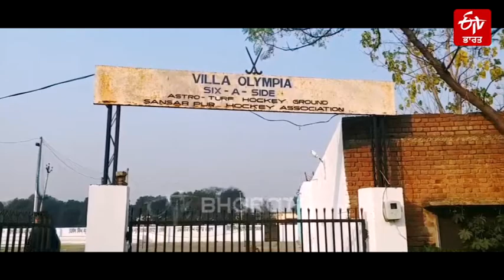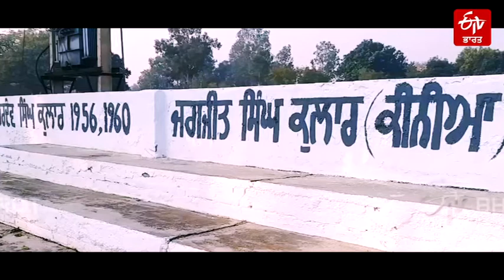ਹਾਕੀ ਦਾ ਮੱਕਾ ਪੰਜਾਬ ਦਾ ਪਿੰਡ ਸੰਸਾਰਪੁਰ | Mecca of Hockey Punjab's Village Sansarpur | ETV Bharat Punjab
ਹਾਕੀ ਦਾ ਮੱਕਾ ਕਿਹਾ ਜਾਂਦਾ ਜਲੰਧਰ ਦਾ ਪਿੰਡ ਸੰਸਾਰਪੁਰ ਜਿਸ ਦਾ ਇਤਿਹਾਸ ਅਜਿਹਾ ਹੈ ਕਿ ਤੁਹਾਡਾ ਸੀਨਾ ਮਾਣ ਨਾਲ ਚੌੜਾ ਹੋ ਜਾਵੇਗਾ। ਯੋਧਿਆਂ ਅਤੇ ਸੂਰਮਿਆਂ ਦੀ ਧਰਤੀ ਪੰਜਾਬ 'ਚ ਸੰਸਾਰਪੁਰ ਦੇਸ਼ ਦਾ ਇਕਲੌਤਾ ਅਜਿਹਾ ਪਿੰਡ ਹੈ ਜਿਸ ਨੇ ਹਾਕੀ ਨੂੰ 14 ਓਲੰਪੀਅਨ ਦਿੱਤੇ. ਜਿਨ੍ਹਾਂ ਦੇਸ਼ ਦੀ ਪ੍ਰਤੀਨਿਧਤਾ ਕਰਦਿਆਂ 27 ਮੈਡਲ ਜਿੱਤੇ ਹਨ।